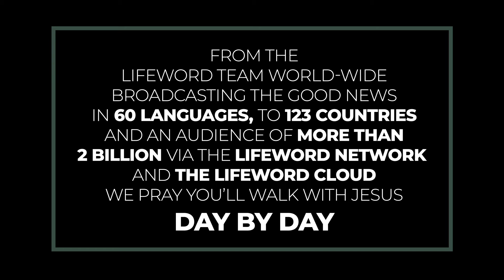Apparent Strengths Turn Fatal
The mightiest enemy can be brought to nothing by God, their strength turned to weakness by His power.